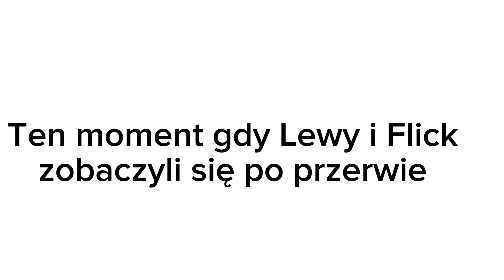Lewy wraca do formy z primu